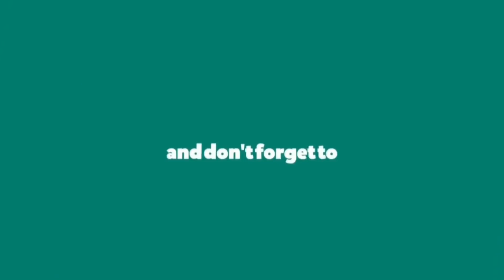Decorate a Beautiful flower Cake With a Wonderful Nightingale/Trang Trí Bánh Hoa Đẹp Với Chim Họa Mi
Hi các bạn, trong video này Hải Nguyễn chia sẻ đến các kỹ thuật trang trí kết hợp giữa hoa kem topping và cách bơm nổi 2D để tạo nên một chiếc bánh tuyệt vời. Hy vọng qua video sẽ mang đến cho bạn trải nghiệm mới để làm ra những chiếc bánh xinh đẹp.
Công thức / INGREDIENTS
400gram bơ lạt không muối/ unsalt butter
3 lòng trắng trứng/ egg whites
160gram đường tinh/ sugar
130 gram nước/ water
½ tsp vali
Các bạn có thể liên kết với Hải Nguyễn qua các mạng xã hội sau: